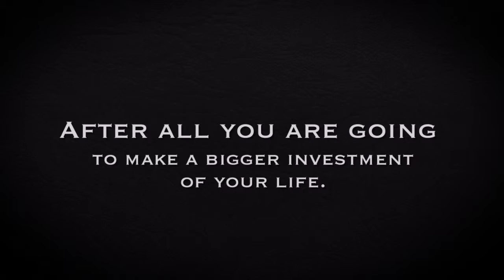Best Long Arm Quilting Machines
A long arm quilting machine basically comprises of a sewing machine head, fabric rollers, a worktable along with a heavy duty metal frame. Our review covers some of the best performing long arm quilting machines of 2019.